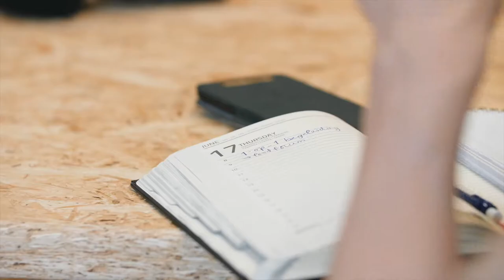Deelnemers pitchen met passie hun korte keten product voor Flevoland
Van het opzetten van het merk Flevour voor de lekkerste producten uit Flevoland,  tot het realiseren van een duurzame lokale keten tussen boeren en restaurants, een duurzame broodmix, en het versterken van de Vegan groenten keten. De deelnemers van het Ondernemersprogramma Versterking Korte Voedselketen Flevoland, pitchen er vol passie op los bij een expert jury en drie consumenten.

Expert & consumenten jury
De expert jury is kritisch, stelt vragen op het scherpst van de snede. Is er voldoende afzetmarkt? Is het merk kritisch genoeg? Is de prijs concurrerend? Hoe benader je de consument? De consumenten kijken naar wat kunnen ze ermee? Wat vervangt het? Waarom heb ik dit product nodig? Hoe kun je mij verleiden? Met al de verkregen informatie en tips gaan de deelnemers nu aan de slag om in de zomer te experimenten met hun product. Na al deze ervaringen leveren ze rond september de 1e resultaten op.

Ondernemersprogramma
Met het Ondernemersprogramma wil Provincie Flevoland ondernemers helpen die de korte voedselketen van Flevoland willen versterken. De provincie heeft hiervoor, samen met Ontwikkelingsmaatschappij Horizon en Haute Equipe, een programma ontwikkeld met diverse workshops en 1-op-1 begeleiding en workshops.

Meer weten over de korte keten? Kijk op